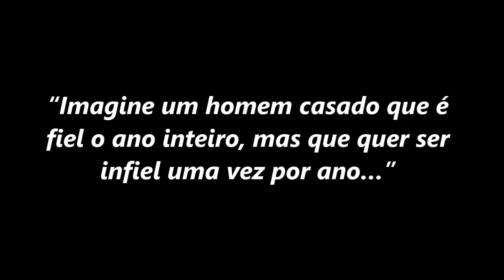“Imagine um marido fiel o ano inteiro, mas que quer ser infiel uma vez ao ano…” (Padre Overland)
Na homilia desta quinta-feira, 26 de março, Padre Overland dá um puxão de orelha naqueles que presumem a própria salvação por estar sempre na igreja, mas que ocultam muitas tentativas de fugir dos ensinamentos de Deus: “Imagine um homem casado que é fiel o ano inteiro, mas que quer ser infiel uma vez por ano…”.